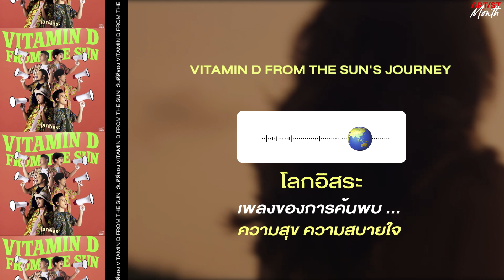Artist of the Month : ทบทวนการเดินทางของ Vitamin D From The Sun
Artist of the Month สัปดาห์นี้ พาทุกคนไปทบทวนการเดินทางของ Vitamin D From The Sun กับเส้นทางสายดนตรีจาก EP. Dad - D สู่ซิงเกิลล่าสุดในเพลง ฝันไป จะเป็นอย่างไรไปดูกันเลย!!